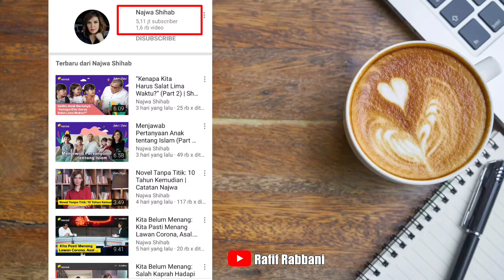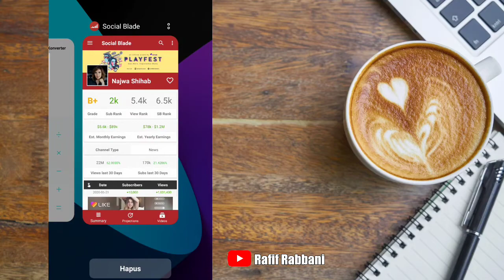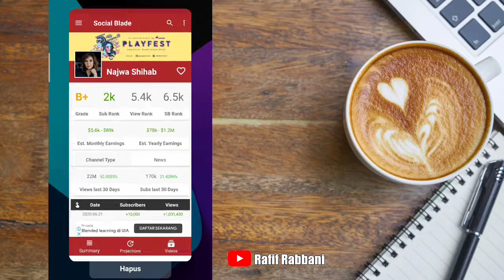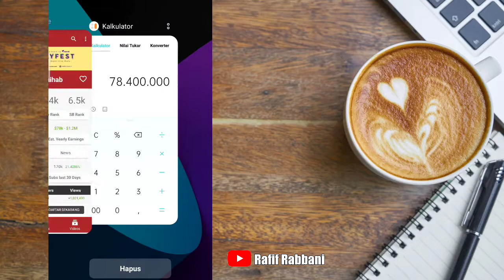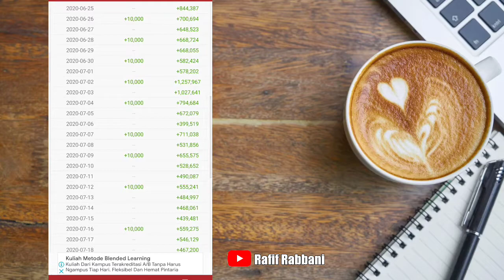Gaji Najwa Shihab di Youtube Setiap Bulan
berapa gaji najwa shihab? berapa penghasilan najwa shihab?

Najwa Shihab adalah mantan pembawa acara berita di salah satu stasiun televisi. najwa mendirikan Narasi TV,  sebuah perusahaan berita dan media yang mengelola beberapa jenis konten.